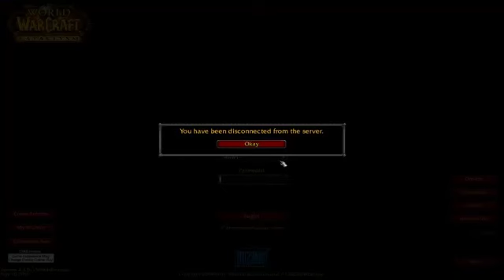Not A Let's Play Let's Play World of Warcraft - Worgen Druid - Part 1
Long story short, got the full game and a free month. If I get addicted, I may start playing more often. Dunno. So far, the game seems similar.